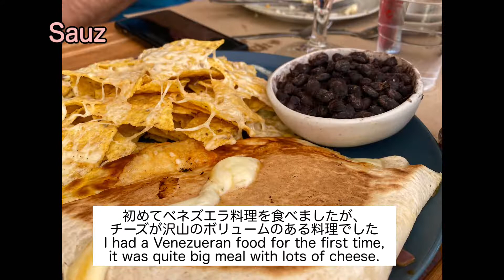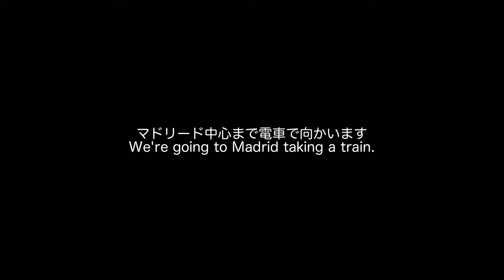【スペイン旅行】【ENG】マドリード&アルカラ観光 ドンキホーテ ピカソゲルニカ 2022.9 【Spain, Madrid&Alcala de Henares 】DonQuijote Picaso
【スペイン旅行】【ENG】マドリード観光　アルカラデエナレス　ドンキホーテ　ミゲルデセルバンセス　ピカソ　ゲルニカ　2022.9 【Spain, Madrid & Alcala de Henares 】Don Quijote Miguel de Cervantes Picaso

2022年9月 2年半ぶりに海外旅行へ行ってきました。今回は11日間でドバイ、イギリス、スペインを訪れました。
スペインマドリード近郊にあるアルカラという街を訪れた時の動画です。ドンキホーテの作者のセルバンテスの生家などを訪れました。

〜スペイン入国について〜
欧州連合(EU)に属していない国又はシェンゲン領域外からスペインに入国する方は、12歳未満の者及び国際線の乗り継ぎをする場合を除き、ワクチン接種証明書、陰性証明書、回復証明書のいずれかの書類を所持することが必要です。各種証明書の要件については、各自ご確認ください。
2022年9月20日より、スペイン健康フォームに入力が不要になりました。

※入国条件は2022年9月20日現在のものです。